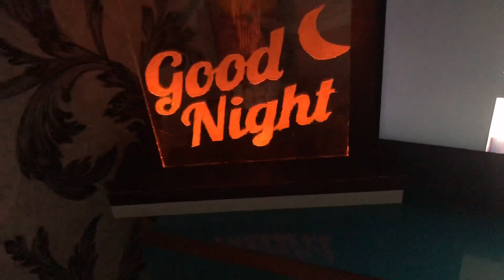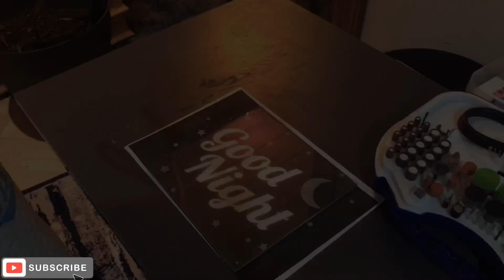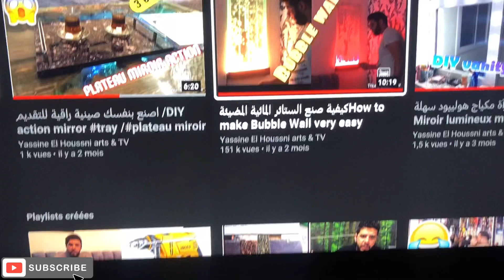فكرة مشروع الحفر علي البلاستك المضيء . الاكريلك وزجاج DIY Acrylic and Wood Color-Changing LED Lamp